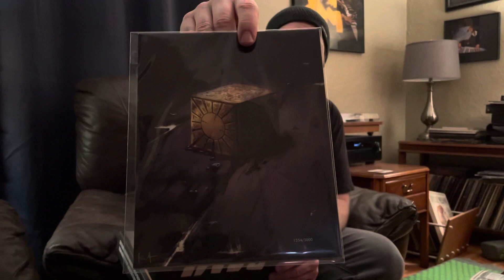Bam! Box Horror November unboxing